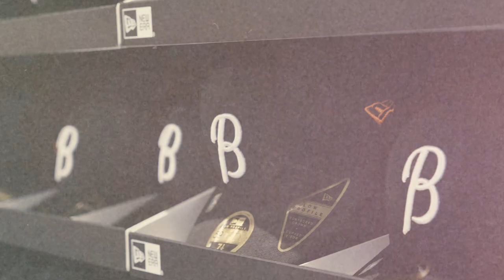LIFT OFF: BALTIMORE | Mychal Givens, Ryan Mountcastle and the Orioles weigh in on the City Connects!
Follow @MLBPA on your favorite social platform.